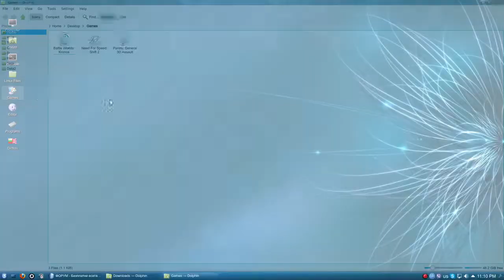Panzer General 3D Assault DXVK Arch Linux dgVoodoo 2